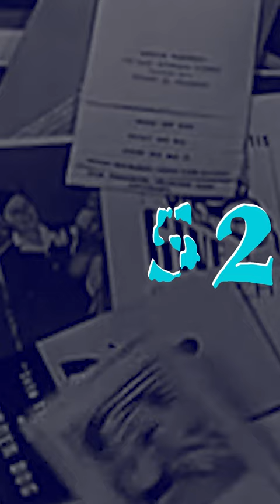The Epidemic of the 1950s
Taken from a Gresham lecture by Joanna Bourke at Barnard's Inn Hall, London.

Polio has a major role in the cultural history of the West. The early symptoms – which were often mild flu-like symptoms – would end in paralysis. Vaccinations against the disease proved controversial, given their trials on incarcerated prisoners and the use of “poster children”.

Epidemics of the disease illustrate the uneven transmission of ideas about health and sickness. They show how the period's germ theories resulted not only in mass deaths, but also in the demonisation of immigrants and poor households.